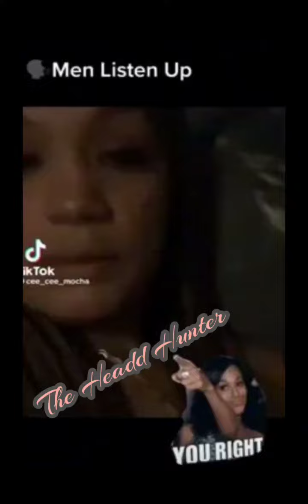🗣️PSA: BLK AMERICAN MALES listen up👂👂‼️